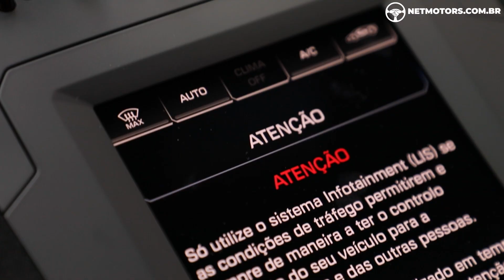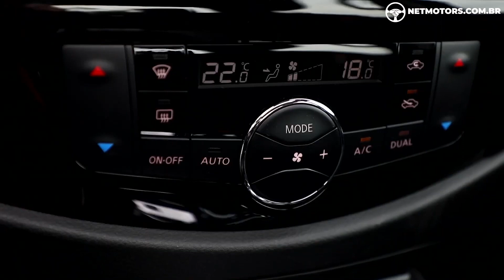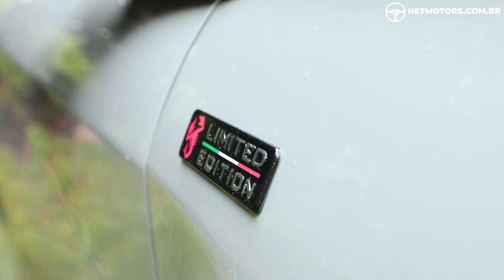Programa Especial de Ano Novo - [01/01/2023]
O primeiro programa do Ano de 2023 está no ar! Feliz Ano Novo \o/
Separamos as melhores matérias que marcaram o ano de 2022! Confira!